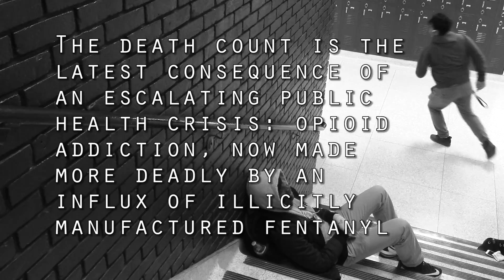DM PSA: group8B psa